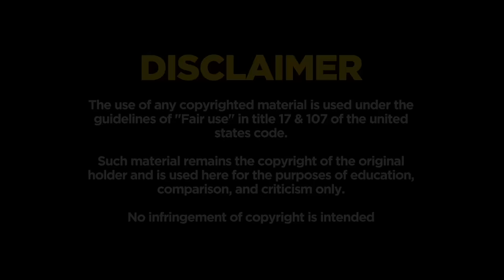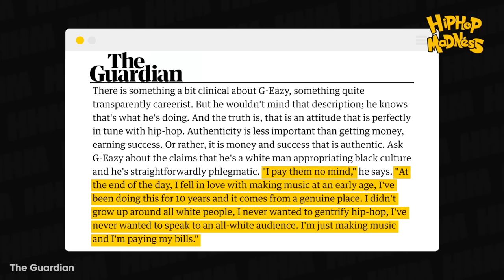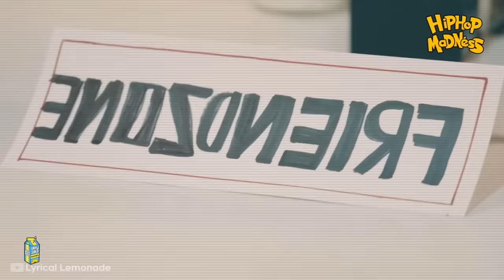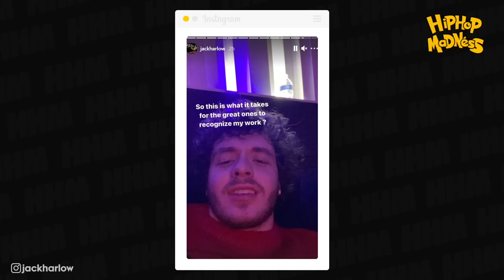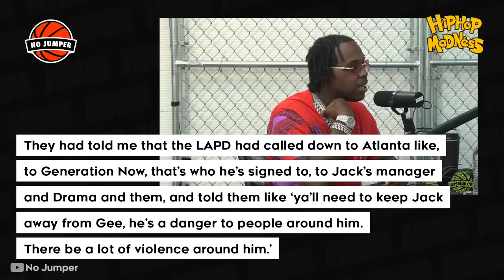How Jack Harlow Took G-Eazy's Place in Hip Hop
If there’s any area of the entire world where white people are both outnumbered and overmatched, it’s the world of hip-hop. Rendered the outsiders in a culture that was created for and by the black community, it’s one historic art form that they’ve never been able to truly co-opt in the vein of others. After all, rock & roll was invented by black people, but the average person may think of that genre and immediately envision a gallery of long-haired white dudes.

But when it comes to rap music, the genre’s star power and the capacity to shift the culture generally remains in the hands of those who first pioneered the sound and brought it to the masses. Now the biggest form of music in the entire world, the sound that was devised in the inner-cities now fascinates those in the suburbs like never before. And with the notable exception of Eminem, its superstars are hardly white.

Sure, there’s vets like El-P, Aesop Rock and Atmosphere. Or occasionally, you get an MC that has a fleeting moment in the sun such as Macklemore or Asher Roth. But barring the late, great Mac Miller, the past decade or so has seen little to no white artists being clutched to hip-hop’s heart in the way that Em or a regional legend like Paul Wall was. So much so that in the case of Machine Gun Kelly, it took a transition to another genre for him to become the superstar that he’d always foreseen himself as. But if any caucasian MC has been a staple in hip-hop recently, at least in commercial terms, it’s been Gerald Earl Gillum, better known as G-Eazy. Or at least that was the case until a successor arrived with bigger hits and, more importantly, a greater appreciation from the culture that was missing from his run in Jack Harlow.

Narrated by: Spencer Pearman
Written by: Robert Blair
Edited by: Roman Bill